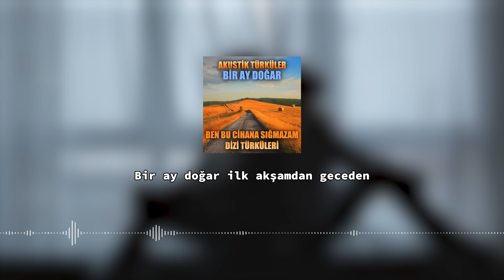Bir Ay Doğar🎵 Enes Yolcu | Ben Bu Cihana Sığmazam Akustik Türküler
Fenomen Dizi "Ben Bu Cihana Sığmazam"'da yer alan Türkülerden oluşan, AKUSTİK TÜRKÜLER Serisinin yeni teklisi Bir Ay Doğar 🎵 Enes Yolcu'nun yorumlarıyla sizlerle!

Bir Ay Doğar

Bir ay doğar ilk akşamdan geceden neydem neydem geceden
Şavkı vurur pencereden bacadan
Dağlar kışımış yolcum üşümüş nasıl edem ben
Uykusuz mu kaldın dünkü geceden neydem neydem geceden

Uyan uyan yâr sinene sar beni
Dağlar harâmı açma yaramı perişânım ben

Yüce dağ başından aşırdın beni neydem neydem yâr beni
Tükenmez dertlere düşürdün beni
Madem soysuz göynün bende yoğudu neydem neydem yoğudu

Niye doğru yoldan şaşırdın beni
Dağlar kışımış yolcum üşümüş perişânım ben

Aşağıdan gelir eli boş değil neydem neydem boş değil
Söylerim söylerim göynüm hoş değil
Bir güzeli bir çirkine vermişler neydem neydem vermişler

Baş yastığı gendisine eş değil

Anonim Türkü
Düzenleme : Enes Yolcu